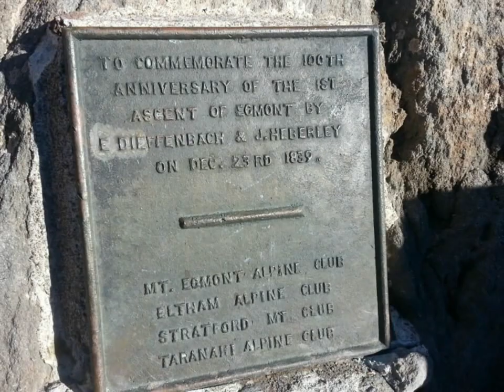Climbing Mt Egmont or Mt Taranaki Summit Views and Lake Dive (Photos)